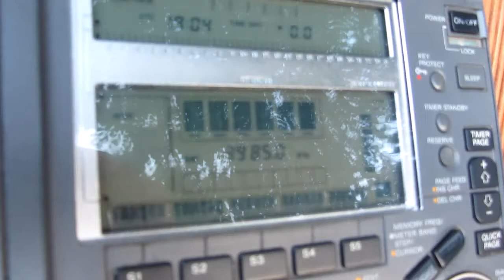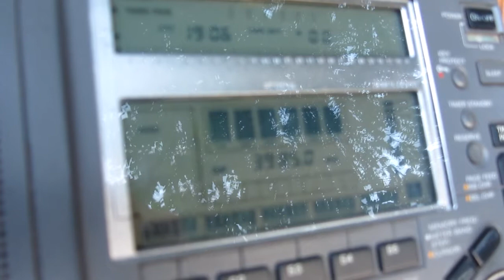Radio 700 - 3985 kHz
Local Time: UTC +13H
Frequency: 3985 kHz
Location: New Zealand, Hira
Ant.: LW more or less 80 metres
RX: Sony ICF SW - 77